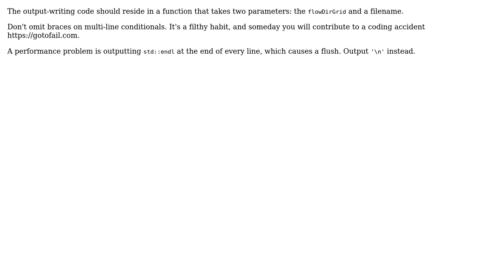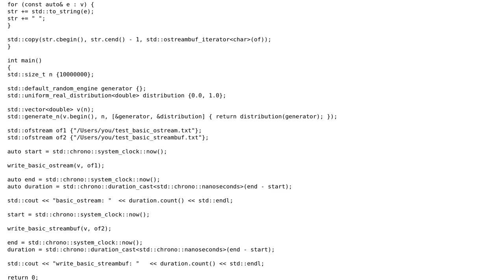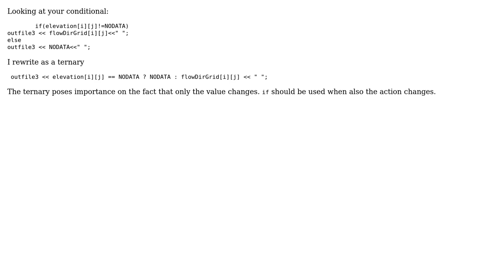Writing huge 2D vectors to text file too slow (3 Solutions!!)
Writing huge 2D vectors to text file too slow

With thanks & praise to God, and with thanks to the many people who have made this project possible! | Content (except music & images) licensed under CC BY-SA | Music | Images & others | With thanks to user traggatmot user Jamal user Daniel user Caridorc user 200_success and the Stack Exchange Network Trademarks are property of their respective owners. You are responsible for your own actions.